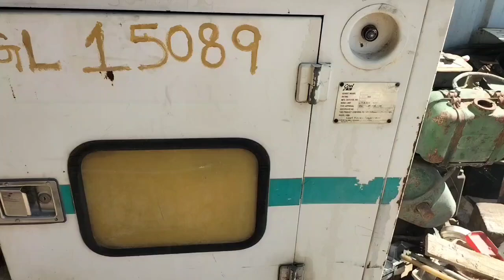generator alternator kannada